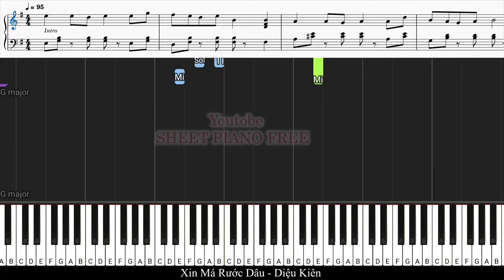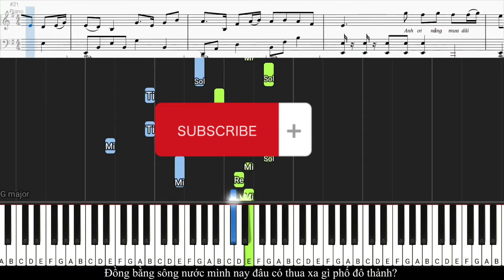Piano Xin Má Rước Dâu - Diệu Kiên | Bản chậm - CảnhP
Mong các bạn ủng hộ mình bằng cách ấn đăng kí và ấn chuông để nhận thông báo từ kênh của mình.
Để mình có động lực ra video kế tiếp.